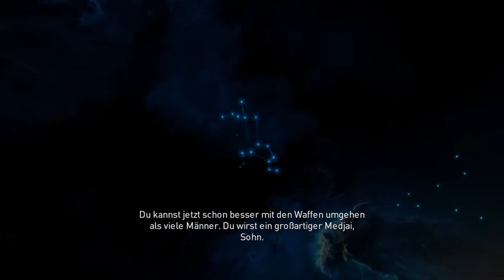Erinnerungen an Sternbeobachtungen